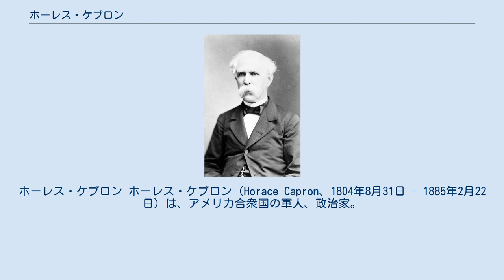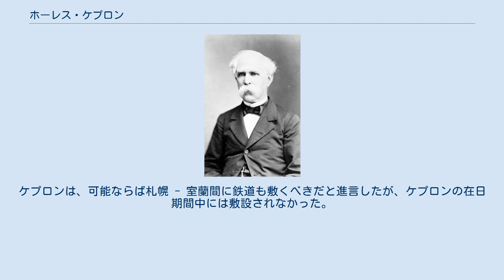ホーレス・ケプロン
ホーレス・ケプロン ホーレス・ケプロン（Horace Capron、1804年8月31日 - 1885年2月22日）は、アメリカ合衆国の軍人、政治家。
お雇い外国人の1人。
 マサチューセッツ州の医師セス・ケプロンの四男として、同年ニューヨーク州に移り、オナイダ郡ホワイツボロで育つ。
 南北戦争に北軍義勇兵として従軍後、アメリカ合衆国政府で農務局長となった。
1871年（明治3 - 4年）、渡米していた黒田清隆に懇願され、職を辞し、同年7月訪日。
開拓使御雇教師頭取兼開拓顧問となる。
1875年（明治8年）5月帰国。
 日本では積極的に北海道の視察を行い、多くの事業を推進した。
札幌農学校開学までのお膳立てをしたのもケプロンである。
また、1872年（明治4 - 5年）、開拓使東京事務所で、ケプロン用の食事にライスカレー（当時の表記はタイスカリイ）が提供されていることが分かっており、これはライスカレーという単語が使われた最初期の例である。
 ケプロンの仕事は多岐にわたり、北海道の道路建設、鉱業、工業、農業、水産業など、開拓のほぼ全領域に渡っている。
特に著名で重要なものを次に記載する。
 北海道は寒く、イネが育たないため、麦をつくることを奨励。
北海道ではパン食を推進すべきだと主張した。
ケプロンが麦作を奨励したことは、後に開拓使麦酒醸造所（後のサッポロビール）が設立される遠因になった。
 単に魚をとるだけでなく、塩漬けなどに加工すれば重要な輸出品になると進言。
ケプロンの進言に従い、1877年（明治10年）10月10日（ケプロン離日後）、日本初の缶詰量産工場である石狩缶詰所が作られた。
この日（10月10日）は、日本では缶詰の日になっている。
開拓使はこれ以外にも道内沿岸部に次々とサケ缶詰製造工場を建設した。
 ケプロンの進言に従い、札幌 - 室蘭間、森 - 函館間までの馬車道が整備された（室蘭 - 森間は航路）。
この道は札幌本道と呼ばれ、現在の国道36号と国道5号の基礎となっている。
ケプロンは、可能ならば札幌 - 室蘭間に鉄道も敷くべきだと進言したが、ケプロンの在日期間中には敷設されなかった。
 大通公園に黒田清隆像と並んで銅像が建っている。
 日本の生人形の収集家でもあった。